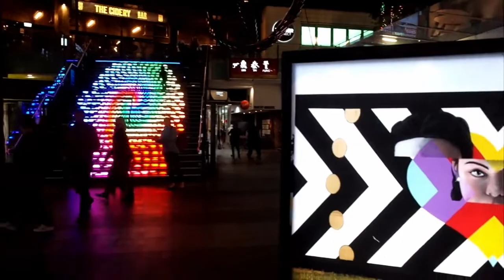Behind the Fringing - The Sydney in Sydney Fringe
Speaking to a range of creatives involved in the Sydney Fringe, from actors, writers, performers, singers, producers and designers. Looking at why Sydney Fringe is important to Sydney's cultural landscape and why these creatives chose to be a part of the Fringe here in Sydney.

Featuring:
Imogen Gardam – Montague Basement
Producer and Actor

Elia Boshard
Designer and Producer
Winner of the Spirit of Fringe Award 2017

Billy McCarthy
Singer, Songwriter, Actor, Cabaret Performer, Advocate
Fringe Face 2017

Sean Morahan -  A Laugh and A Half
Producer, Promoter and Comedian
Winner of the Spirit of Fringe Award 2018

Valentin Lang
Actor and Writer